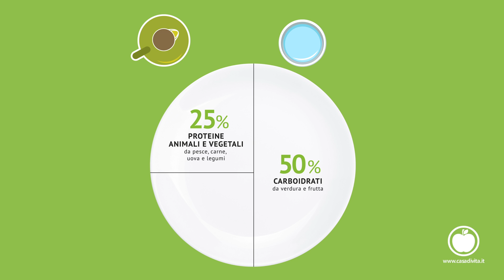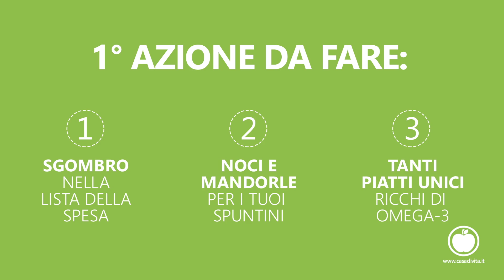Video corsi - Gli Omega-3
Gli omega-3 sono davvero dei validi alleati per la tua salute. Scopri nel video insieme a Laura, allo chef Stefano Polato e al Dr. Filippo Ongaro come gli omega-3 possono aiutarti a vivere al 100% delle tue potenzialità.